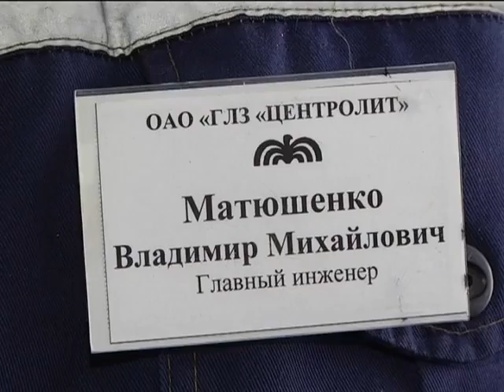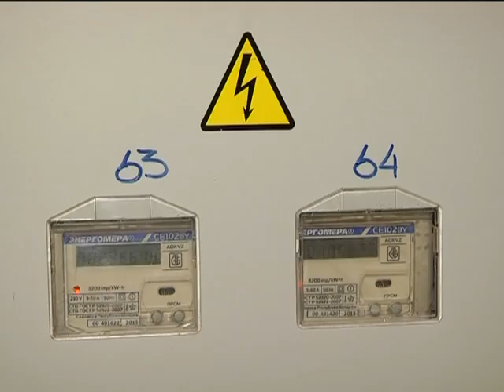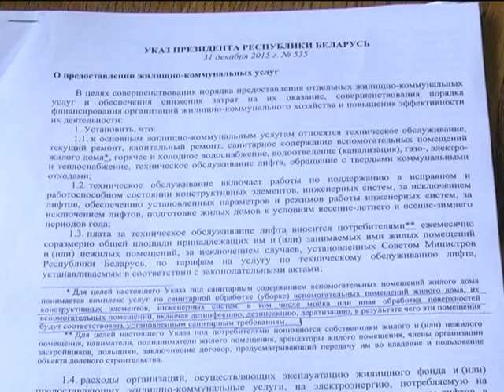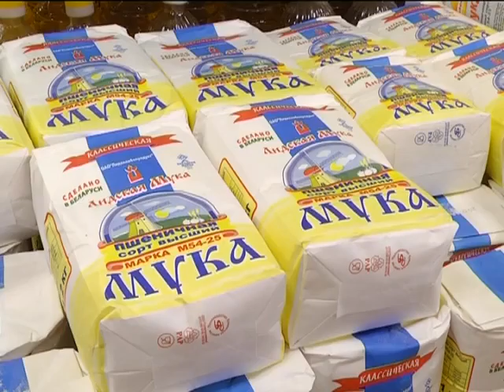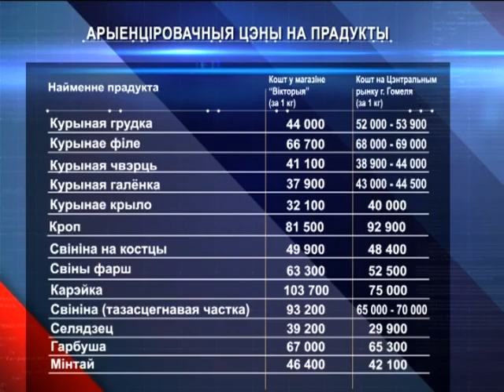23 04 2016 ЭКАНАМІЧНАЯ ДАВЕДКА